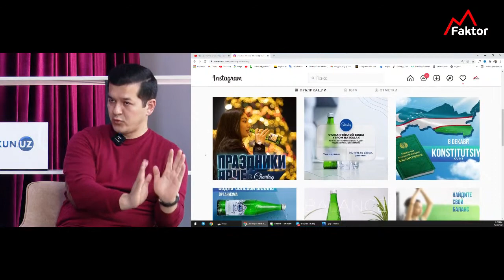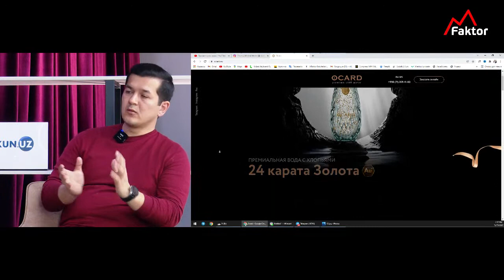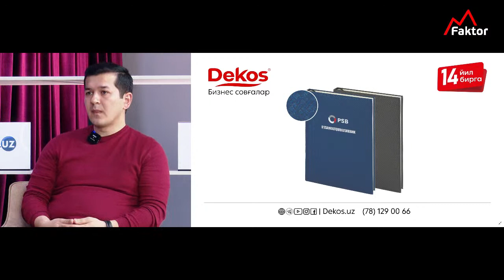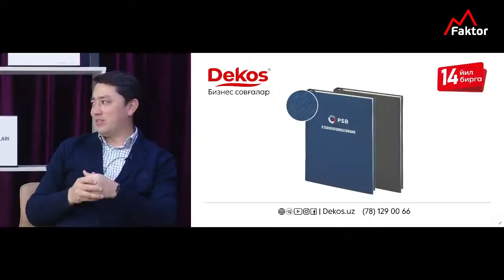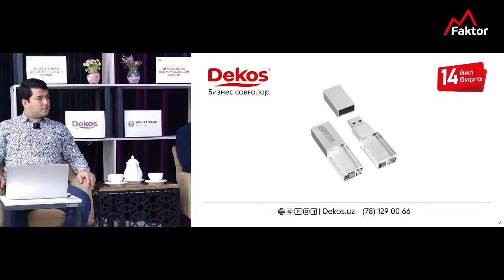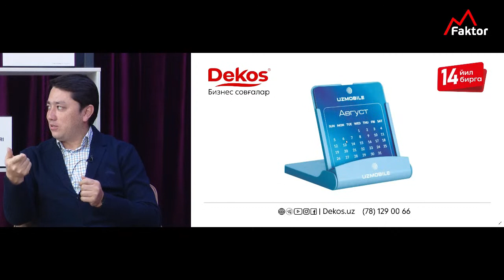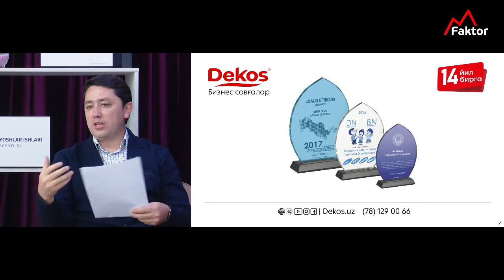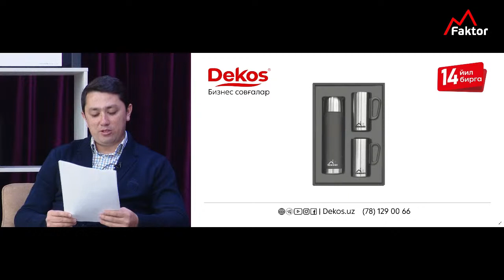B2B segmentida marketingning o'rni | Kontakt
Kontakt yo'qmi, kontrakt ham yo'q!

📓 Kontakt ko'rsatuvining navbatdagi soni "B2B segmentida marketingning  o'rni" mavzusida bo'lib o'tadi.

Mehmonimiz: Habibullo Sa'dulloyev - "Chortoq" kompaniyasi marketologi

🎥 Ko'rsatuv davomida: B2B segmentida qanday marketing instrumentlarini ishlatish samara beradi, marketing orqali mijozni ko'ngliga yo'l topish va B2B segmentida to'g'ri marketing strategiyalarini tuzish haqida batafsil ma'lumotlarni bilib olishingiz mumkin bo'ladi.

📌Timelapse
00:00 Kirish qismi
00:49 Habibullo Sa'dulloyevning marketing soxasiga kirish tarixi
12:46 Marketing strategiyalari
15:08 Habibullo Sa'dulloyevni birinchi ish faoliayti
17:05 Marketing o'zi nima?
23:13 Marketingdagi xatolar
28:22 Bozor sig'imi va ulushi qanday aniqlanadi?
36:05 "Chortoq" suvining xususiyatlari
40:18 Marketing soxasining qulayliklari
50:56 Bozorda yillik o'sish qanday kuzatiladi?
1:10:54 Raqamli reklama xaqida
1:30:40 Marketing soxasidigilar uchun o'qilishi kerak bo'lgan kitoblar ro'yxati
1:34:43 Habibullo Sa'dulloyev marketolog faoliyatidan hayotiy misol
1:39:15 Marketolog bo'lish uchun oliy ma'lumot kerakmi?
1:47:16 Brendga inson rasmini qoysa bo'ladimi?
1:51:47 Qiziqarli hayotiy keyslar
2:04:08 Marketing asoslari xaqida ma'lumot
2:05:20 Marketologlarga KPI berilishi xaqida
2:18:05 Yakuniy xulosalar